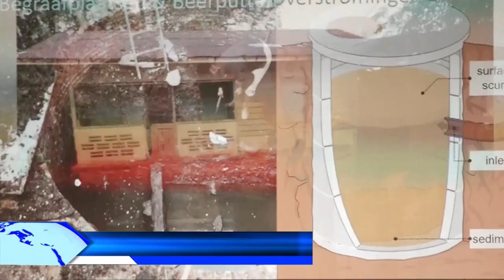19 07 2024 CONTAMINATIE WATERBRONNEN GROOT GEVAAR